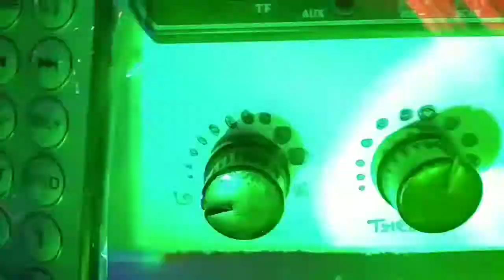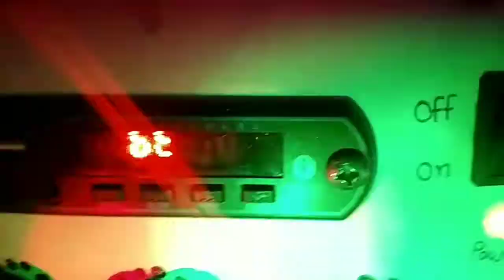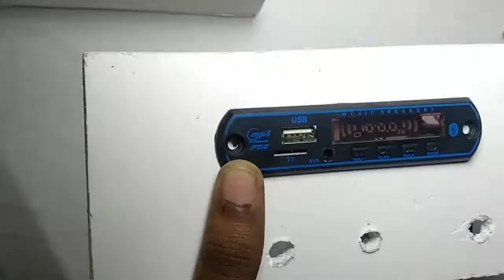How to Make bluetooth Amplifier at home || How to make powerful amplifier || Amplifier kaise banaye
Shere🙏🙏🙏

Today's video how to make powerful bluetooth amplifier. Make amplifier using old dvd player. Thanks for visiting.

The things will needed:-
1.Pvc sheets
2. Bluetooth module
3.4440 amplifier board
4.5mm Red led
5.1k resistor
6.on off switch
7. Speaker socket
8. Wire
9. Glue gun
10.etc.

In This Channel New Electronic Project, Science Project, DIY Projects And Life Hacks.All projects in this channel easy to make us .All the needs of things in projects easy to  things in homes . All things are very easily provide in near Markets .Each project has easy way to makes us.In This All video Things are example in The Description of video. My video are purpose in letest Knowledage Provide to us. My all videos see starting to end watch And comments in ask  questions I reply the all the questions. Please see the all videos and shere yours friends group.

Glue Gun

Soldering iron

Soldering Wire

Glue sticks

Another videos:-
🔴How to make soldring iron At Home:-

How to make amplifier with dvd player

How to make powerful amplifier at home

Powerful amplifier kaise banaya

Full bass amplifier

Best amplifier

What to do with an old amplifier

How to use old cd player as amplifier

Usb player with 5.1 output

La4440 amplifier board wiring

Amplifier board

Dvd amplifier circuit

How to convert dvd player to amplifier

How to make amplifier form cd player

Dvd player with amplifier and speaker

Make 5.1 amplifier form old cd player audio amplifier

Can I use dvd player as amplifier?

What can you do with old dvd players?

How do you hook up speakers to a dvd player?

What is DIY amplifier?

How to make amplifier with charger?

How to make a amplifier for speakers

How to make amplifier board

How to make a simple amplifier with transistor

How to build an amplifier for speakers

How to make amplifier circuit

How to make amplifier more powerful

How to make a 12v amplifier

How to make simple amplifier without ic

Speaker amplifier

Homemade amplifier for

How is a amplifier made?

How do you make a high power amplifier?